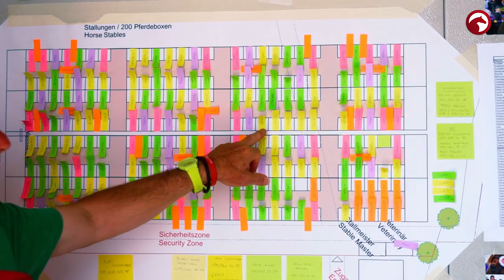LONGINES CSIO St. Gallen | Behind the scenes | Stalltour